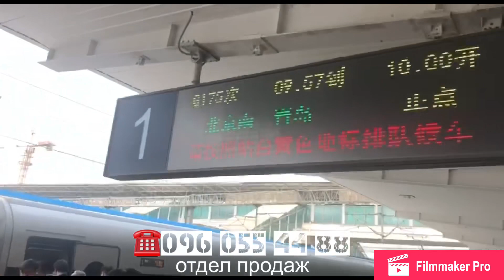Заводы где делают трактора! Летим в Китай! 🇨🇳 ( видео 1)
Представляем Вам серию видео по Китаю., заводы по производству минитракторов, покажем все как есть!